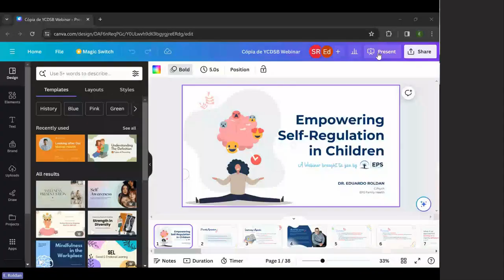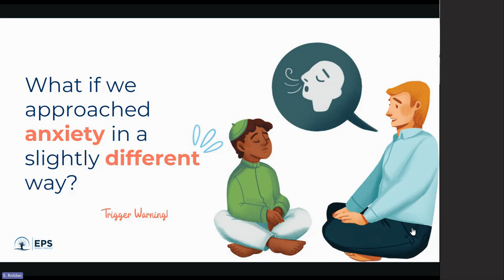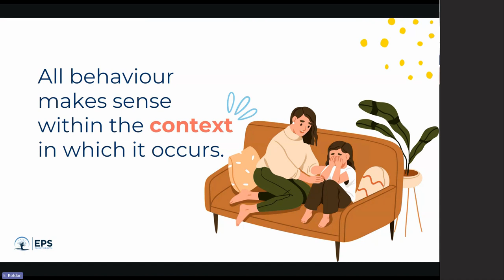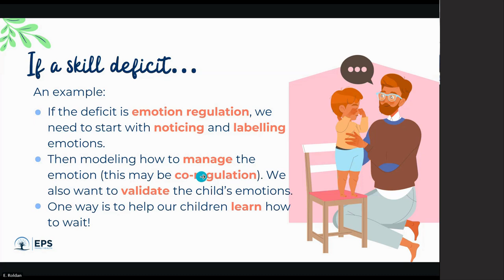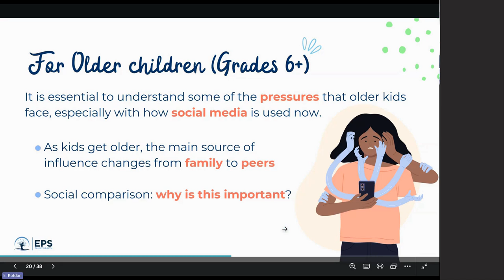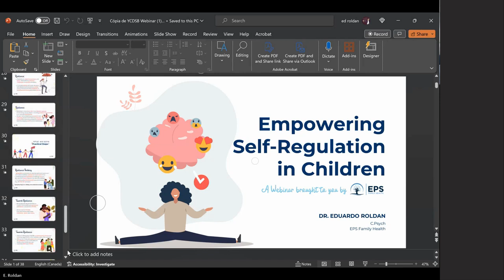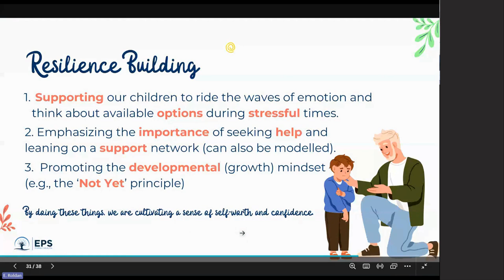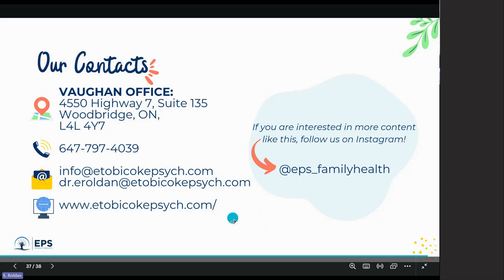Empowering Self-Regulation in Children, YCDSB Webinar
Dr. Roldan discusses how we can help to nurture and develop our child’s ability to manage their thoughts, emotions, and actions, promoting academic success, emotional well-being, and healthy relationships. Learn practical strategies to navigate the challenges of social pressures and media influence and empower your child to thrive in today's dynamic world. Together, we'll explore practical tips for fostering independence and resilience in your school-age children.